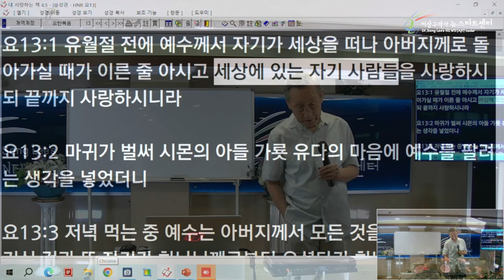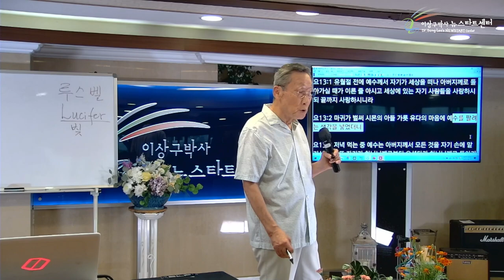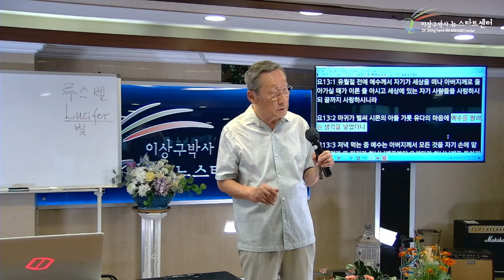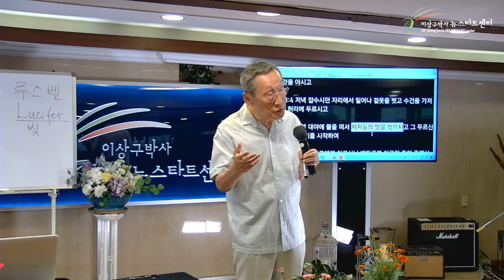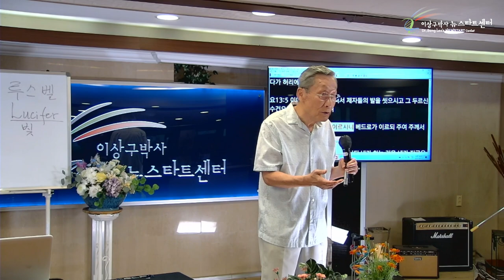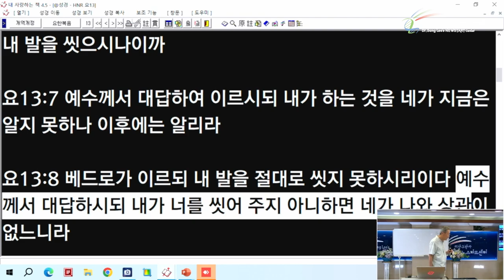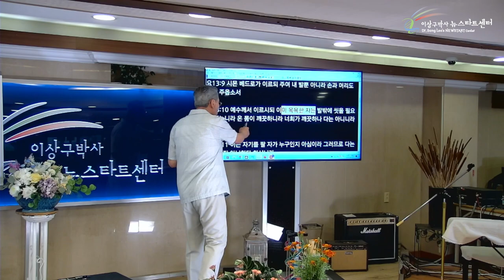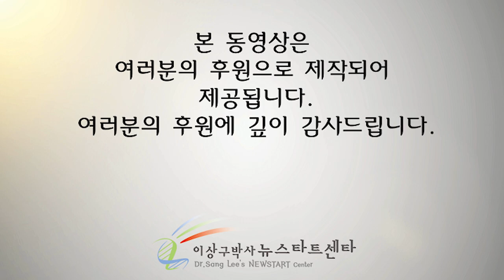[뉴스타트 성경강의 12강] 더러운 인간의 발을 씻어주시는